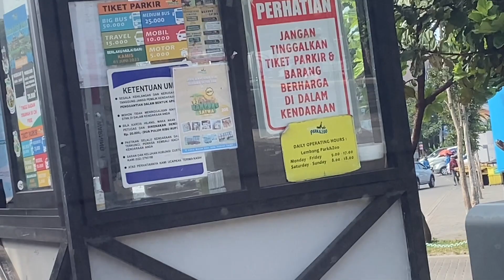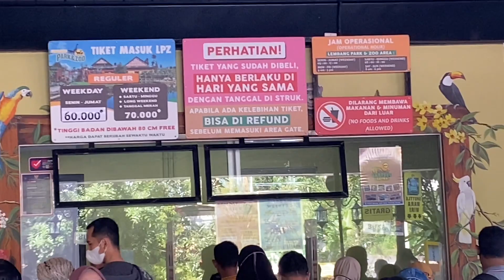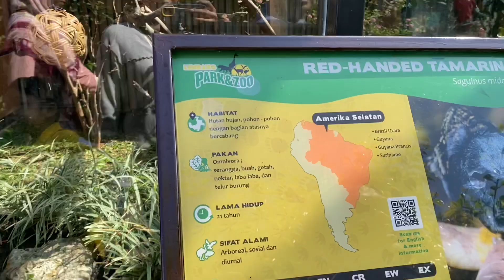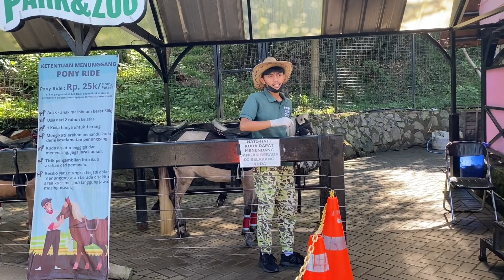LEMBANG PARK AND ZOO